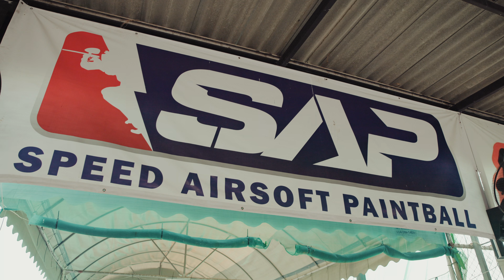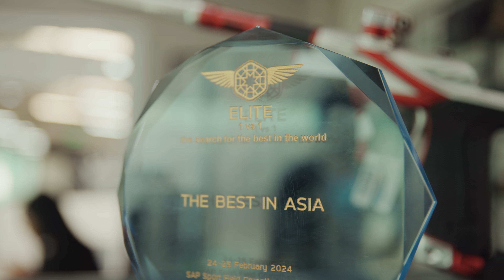Hormesis ELITE 1vs1 World Tour 2024 - Thailand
The first stop of the Hormesis Elite 1vs1 World Tour took place in Bangkok, Thailand, hosted by Oliver Lang, who is searching for the best duelers in the world this year! Check out the action from the Joust and the Duel!